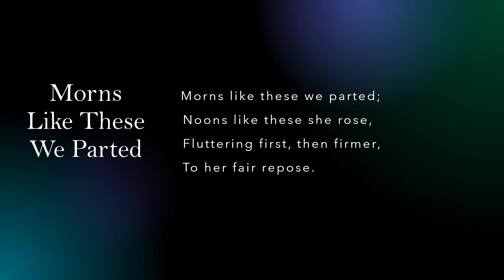Morns Like These We Parted by Emily Dickinson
"Morns Like These We Parted" a read aloud with the text.